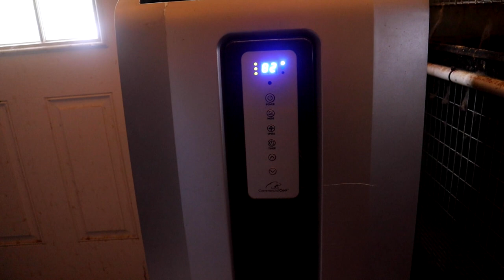Losing belongings & animals due to a power outage and heat wave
This week has been awful. The storm that swept through Northeastern Indiana left us without power for a couple days, which was detrimental for some of our belongings and animals.

A portable AC Unit similar to ours:

Favorite Items Used:
Rope LED's
EZ Floor Resting Mats
Twist-on Water Bowls (I use 26oz)
Locking Coop Cup Feeders
Rabbit Sift Feeders